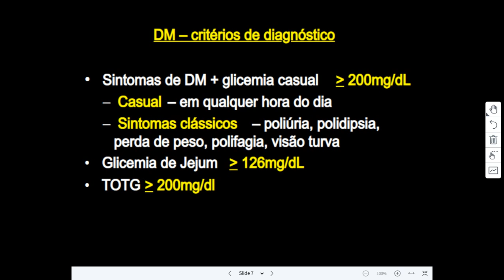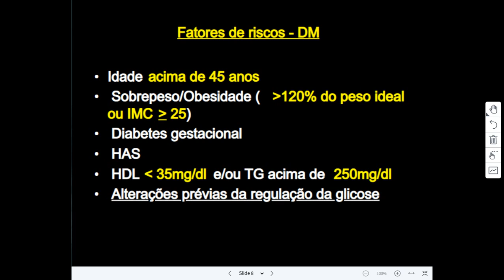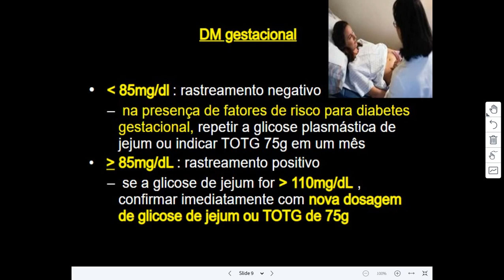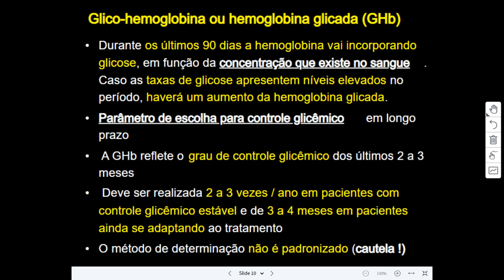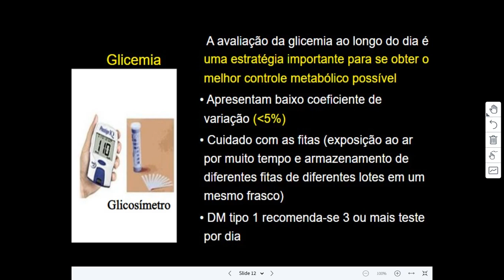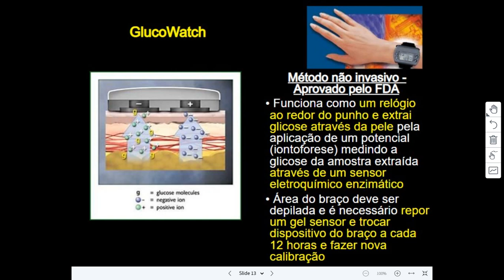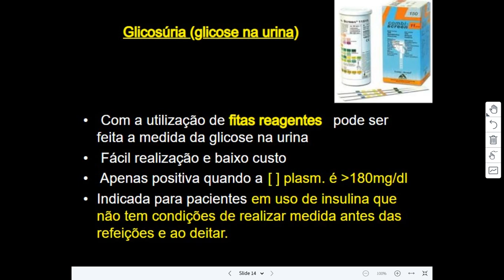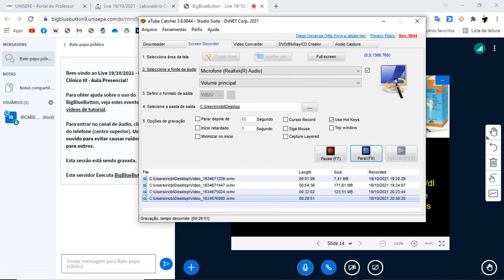PERFIL GLICÊMICO E DIABETES #2